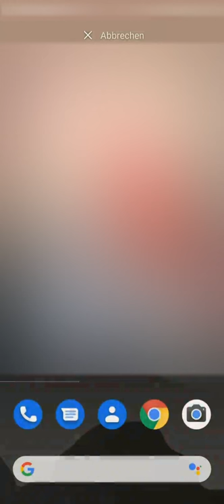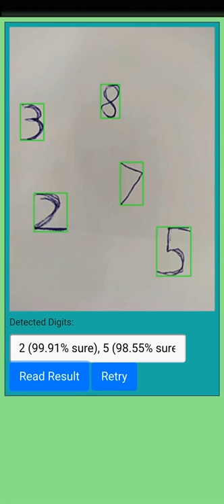(Demo) MNIST LeNet in C++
Detect Handwritten Digits using a LeNet trained with MNIST. This project comes with an simple HTML5 PWA which allows taking pictures and displaying the result.